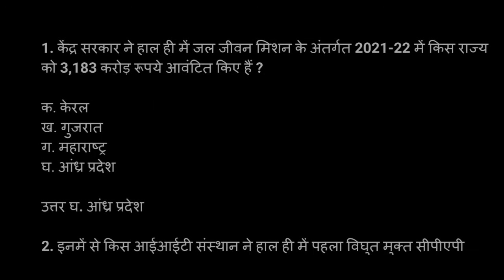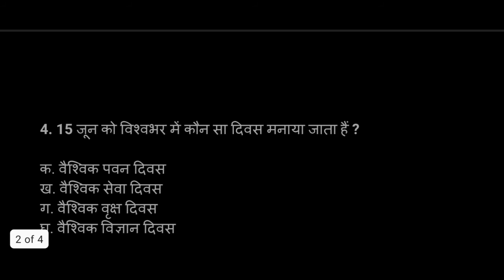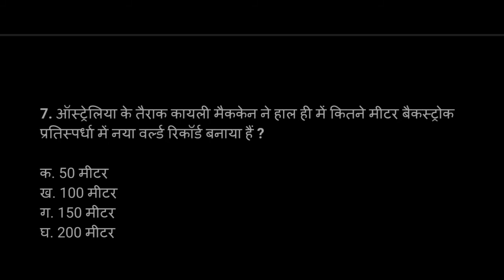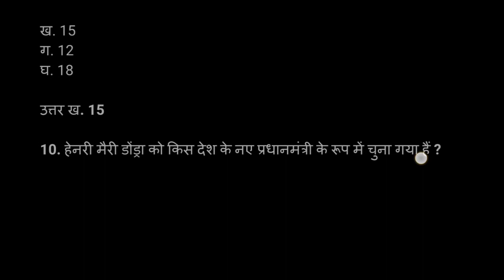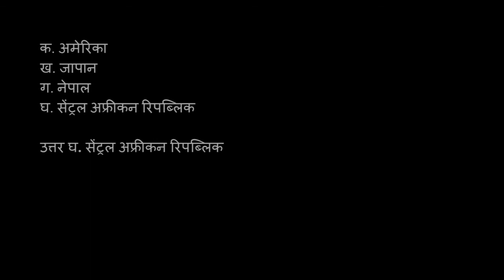P1/ Expected Questions for all Exams/ हिन्दी मे/ MPPSC UPSC SSC/ by Abhishek Tiwari Sir